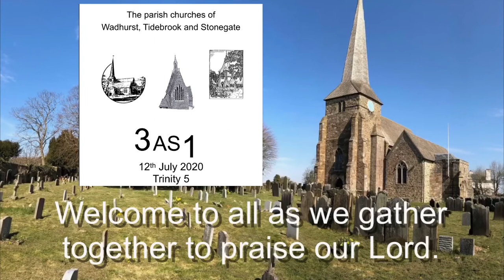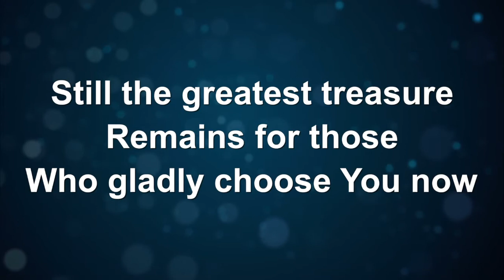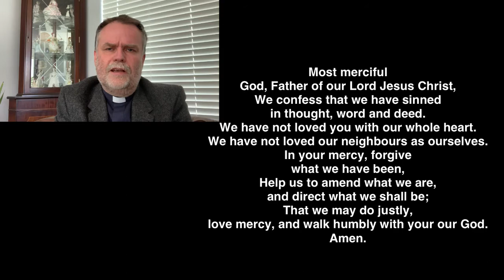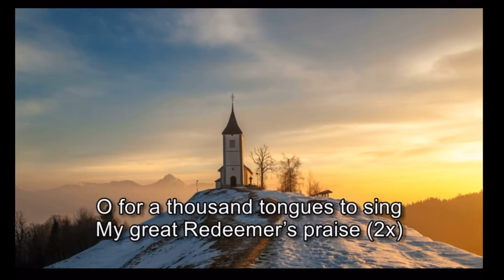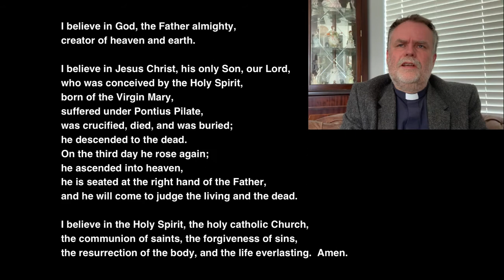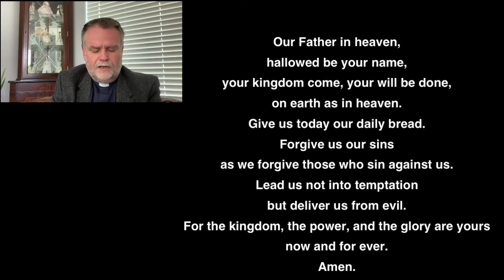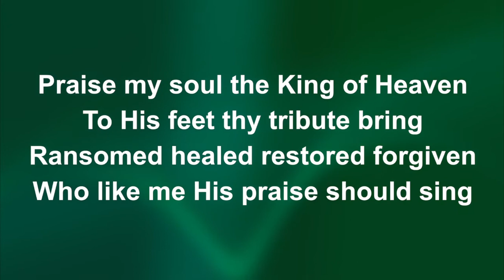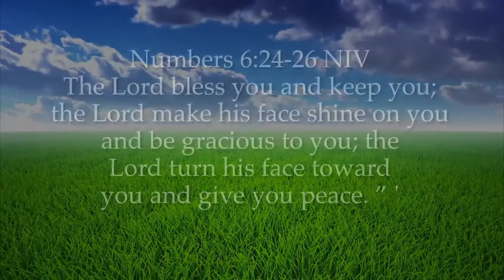Sunday, 12th July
Service for the parish churches of Wadhurst, Tidebrook and Stonegate.